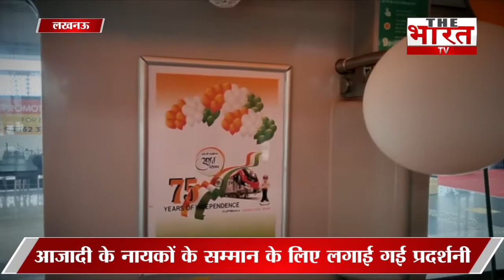UPMRC मना रहा भारत की आज़ादी का अमृत महोत्सव | The Bharat TV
UPMRC मना रहा भारत की आज़ादी का अमृत महोत्सव | The Bharat TV Welcome to The Bharat TV ! The Bharat TV is committed to follow its motto "khoj Sach ki" in its presentation of news. “The Bharat TV” channel is all about Latest News, political stories, entertainment news, sports news, social media news, positive & motivational stories, opinion and views on latest developments and more.  exclusive videos and exclusive.